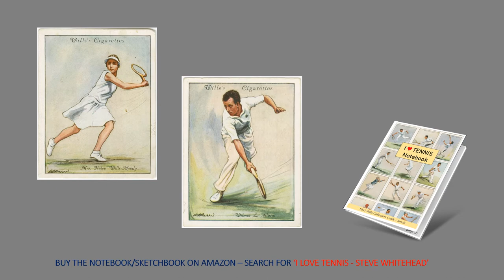I LOVE TENNIS - COLLECTORS CARDS NOTEBOOK/JOURNAL OR SKETCHBOOK - FEATUREING LAWN TENNIS CARDS 1931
A terrific NOTEBOOK /SKETCHBOOK for Drawing, Doodling, Painting, Writing, School, Class and Homework.
110 PAGES JUST $5.99

• Good quality white paper.
• Good for crayons, colored pencils, watercolor paints, ink and very light fine tip markers.
• Perfect Size - 6" x 9"
• 110 pages
• A great gift for adults, kids, artists, students!
• Beautiful matte cover - Printed on front and rear cover

This would be a great gift for a special someone in your life for a special occasion:

• Birthday

• Christmas

• New Year

• Valentine's Day

• Thanks Giving

SEARCH AMAZON.COM FOR - I LOVE TENNIS - STEVE WHITEHEAD